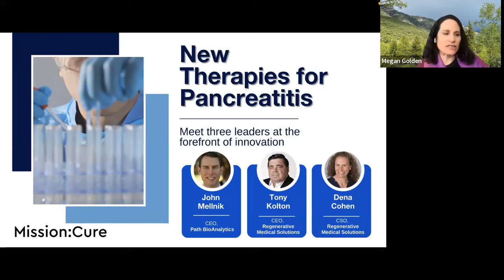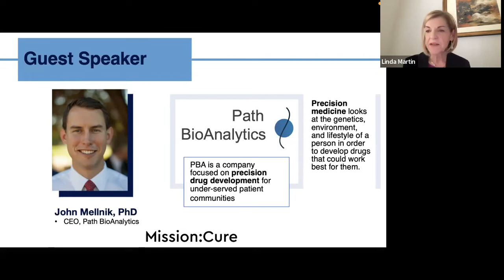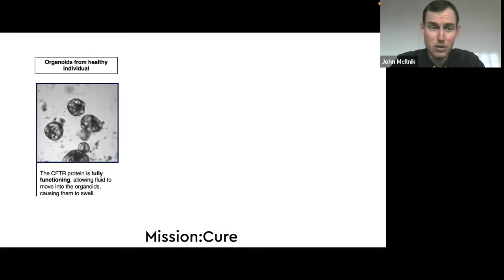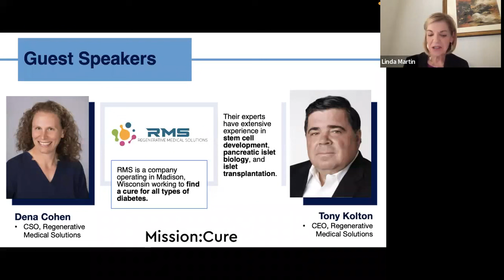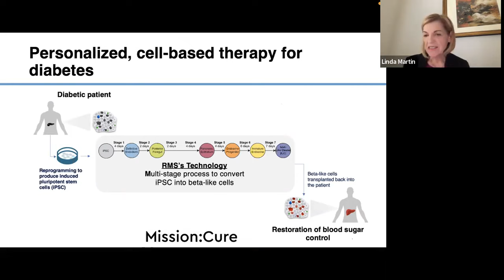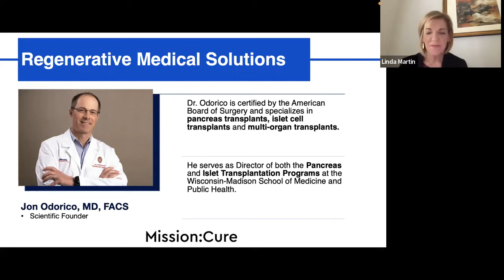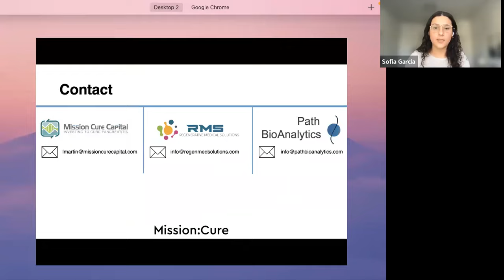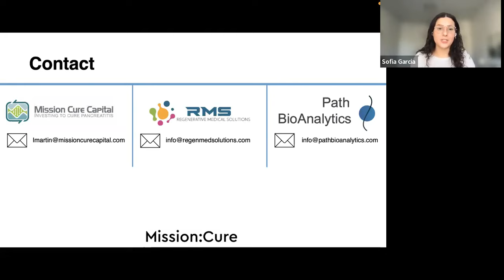The Path to a Cure for Pancreatitis and Diabetes: Advancing Therapies [WEBINAR]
Many rare diseases like chronic pancreatitis do not have a cure, yet. Mission: Cure and two innovative biotech companies are working to change this and to improve the lives of pancreatitis patients. Path BioAnalytics and Regenerative Medical Solutions are conducting research to discover a new treatment for chronic pancreatitis and one of its major complications, diabetes.

In this webinar, the medical advancements and research for new therapies related to chronic pancreatitis and diabetes were highlighted in the discussion with Linda Martin, entrepreneur and CEO of Mission Cure Capital alongside 3 guest speakers.

John Mellnik, founder and CEO of Path BioAnalytics, is researching to advance treatment for complex diseases like chronic pancreatitis by identifying drugs that will correct the problems in the pancreas caused by the CFTR mutation.

Tony Kolton, business founder and CEO of Regenerative Medical Solutions (RMS), along with  RMS’s Chief Scientific Officer, Dena Cohen are working in stem cell developmental research and pancreatic islet biology to find effective therapies for diabetes, even type 3c diabetes.

Mission: Cure is working to cure chronic and recurrent acute pancreatitis using impact investing and innovative financing. Our webinars educate patients, families and clinicians about pancreatitis.